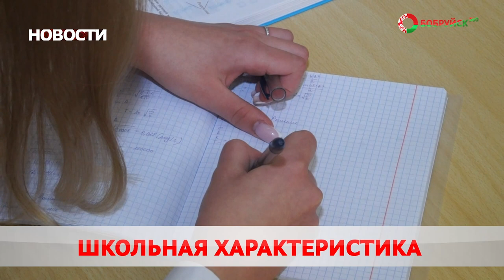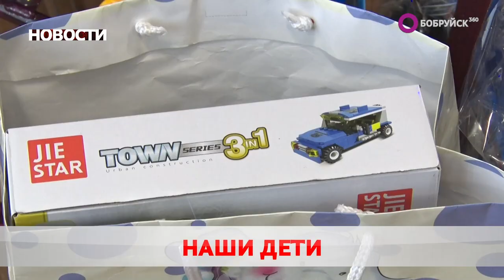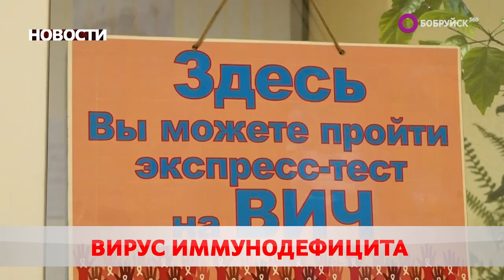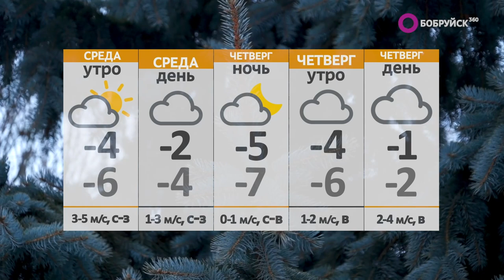Новости 22 11 22